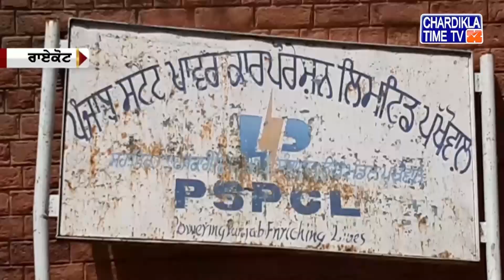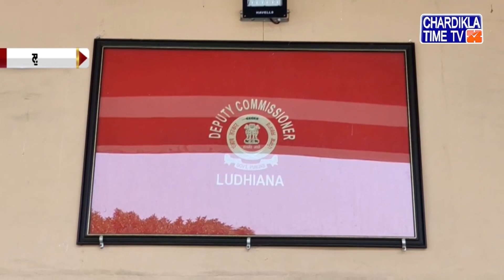ਪੰਜਾਬੀ ਖਬਰਾਂ (Punjabi News) | Morning- 10:00AM | 30-06-2021 | Chardikla Time TV